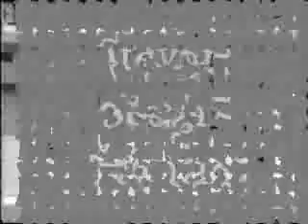Aikido Master Steven Segal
Steven Segal demonstrating Aikido